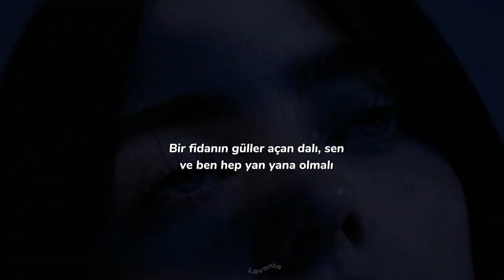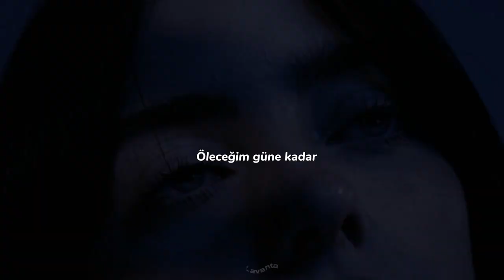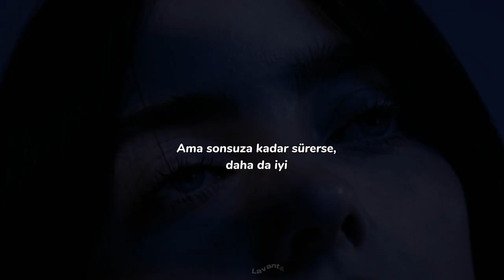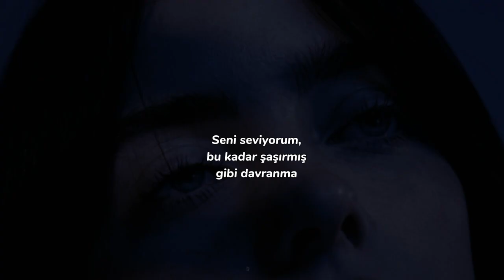Billie Eilish-BIRDS OF A FEATHER (Türkçe çeviri)